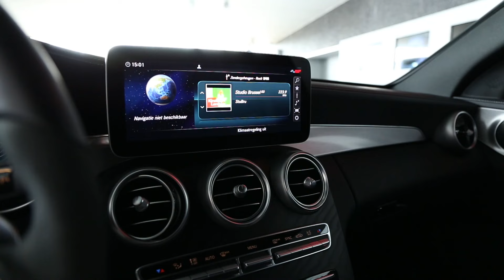Mercedes C-Klasse - Praktisch, sportief & elegant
Ontdek samen met Sybren de Mercedes C-Klasse met AMG-uitvoering.